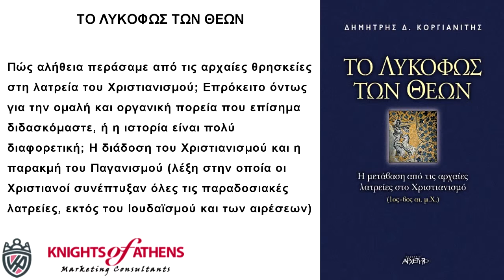ΤΟ ΛΥΚΟΦΩΣ ΤΩΝ ΘΕΩΝ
Εκδόσεις ΑΡΧΕΤΥΠΟ
Καθ. Χατζηδάκη 9
54655 Θεσσαλονίκη